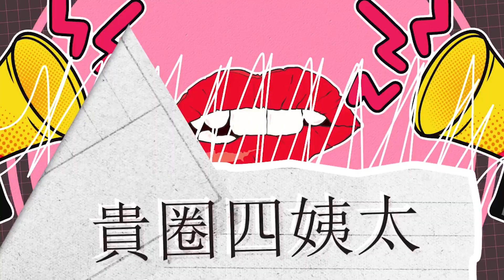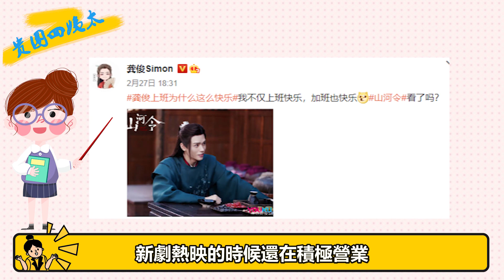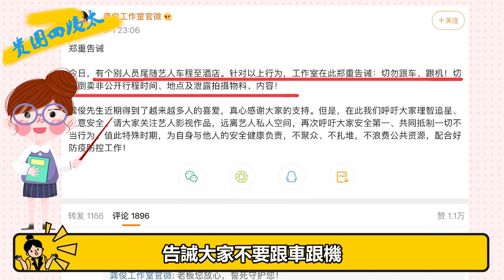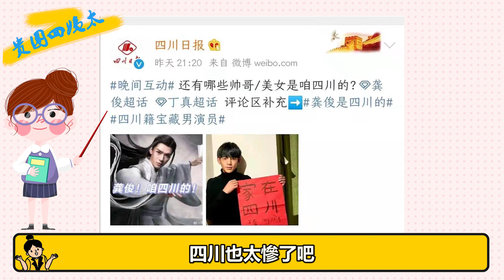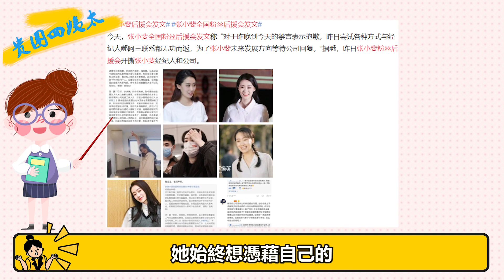十級財迷，人間清醒？每日漲粉10萬後，他的真實性格藏不住了#貴圈四姨太#龔俊#張哲瀚#張小斐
我們每天不見不散 十級財迷，人間清醒？每日漲粉10萬後，他的真實性格藏不住了